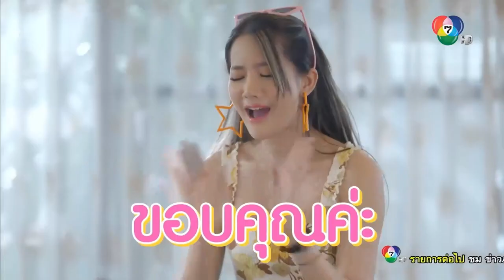ซีนโดนละครดัง | รักแท้แซ่บหลาย | บ้านหลังนี้ ห้ามไลฟ์ขายปลาร้า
บ้านหลังนี้ ห้ามไลฟ์ขายปลาร้า

ดู ละครย้อนหลัง เรื่องที่คุณชื่นชอบได้ที่